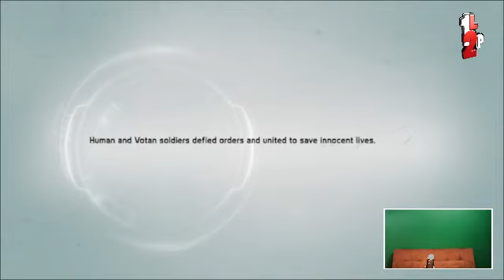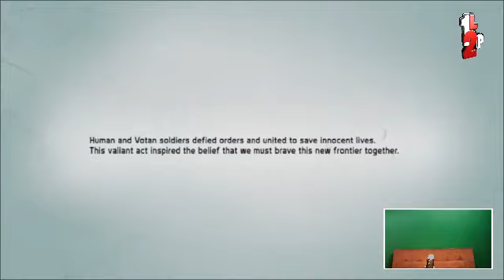Defiance Beta Testing on Xbox Live | How to Beta Test and Keep Getting Invites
Let's Play some Defiance on Xbox. This is the Beta and not a final product as you can see in a few moments during Braz's gameplay. The game is on par with Borderlands and although it starts off slow, does keep you interested and ends up being a bit of fun. Check it out!